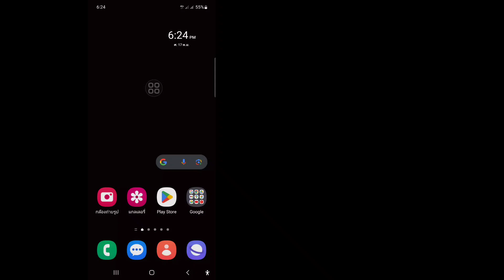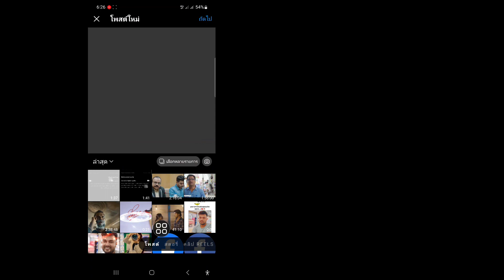วิธีอัปโหลดวิดีโอและภาพถ่ายคุณภาพสูงบน Instagram | อัปโหลดคุณภาพสูงบน Instagram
ในวิดีโอนี้ ฉันจะแสดงวิธีอัปโหลดวิดีโอและภาพถ่ายคุณภาพสูงบน Instagram | อัปโหลดคุณภาพสูงบน Instagram ชมวิดีโอฉบับสมบูรณ์นี้และเรียนรู้โดยทำตามขั้นตอนทั้งหมดของฉันโดยไม่ข้าม โปรดปฏิบัติตามคำแนะนำบนหน้าจอเพื่อดูและเรียนรู้ เป็นกระบวนการที่ง่ายมากซึ่งใช้เวลาเพียงบางส่วนเท่านั้น
 นี่เป็นสิ่งสำคัญที่สุดสำหรับผู้ใช้ Instagram ทุกคน